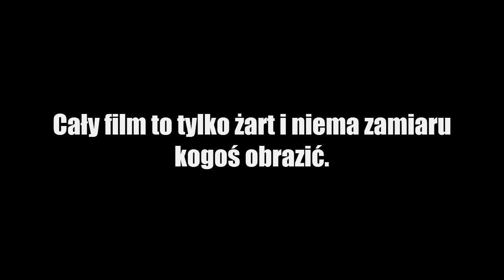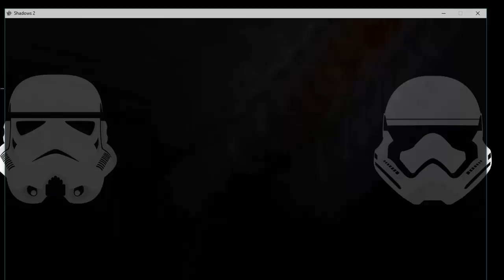Horrorki- The shadows 2